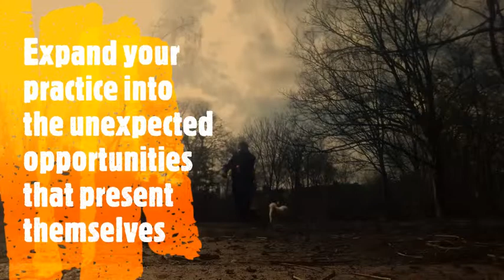Tai Chi For Fibromyalgia expand your opportunities for practice